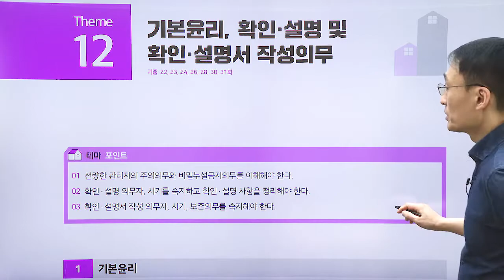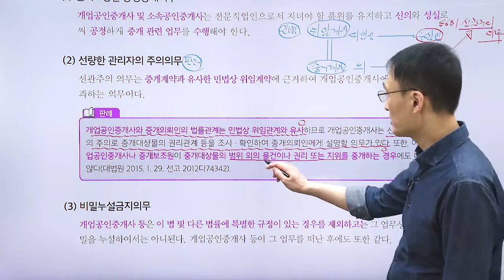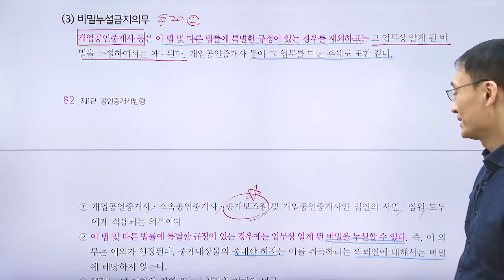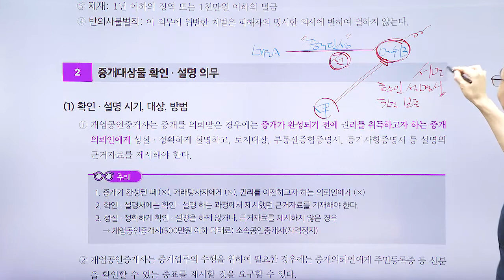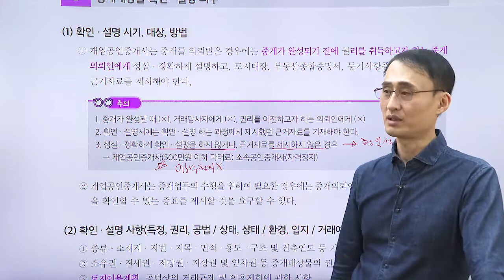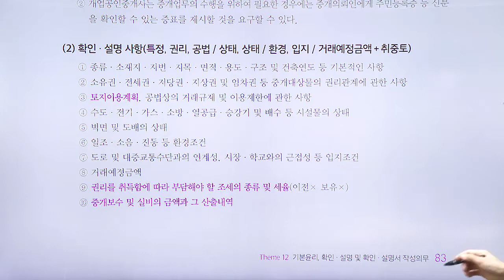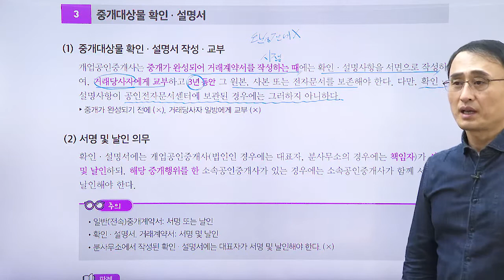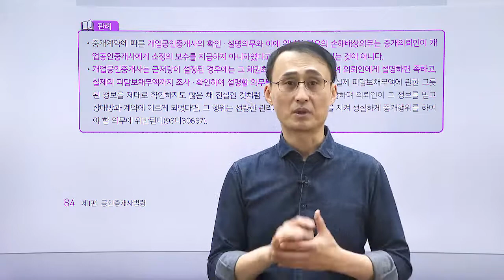공인중개사법령 및 중개실무, 12번째 테마 강의 - 인장등록, 휴업 및 폐업